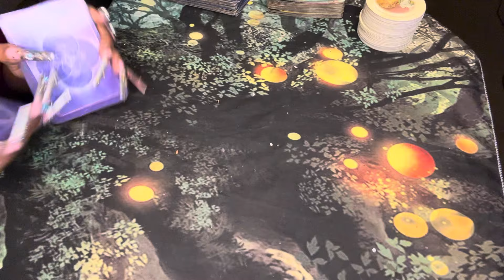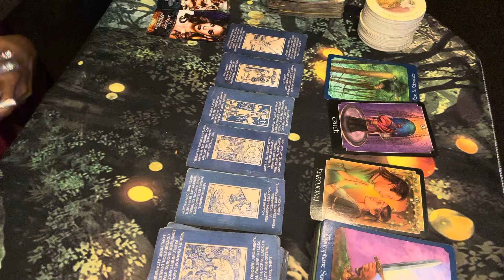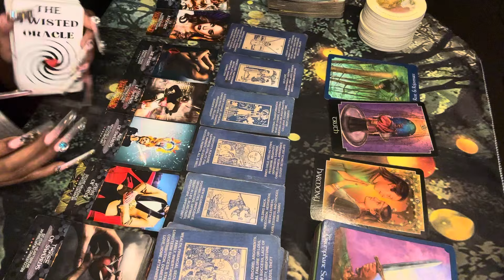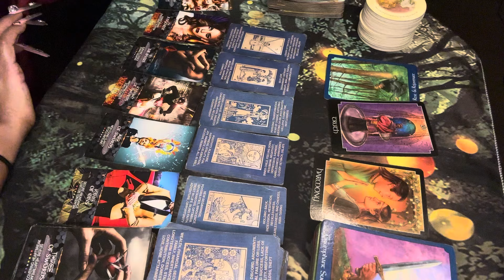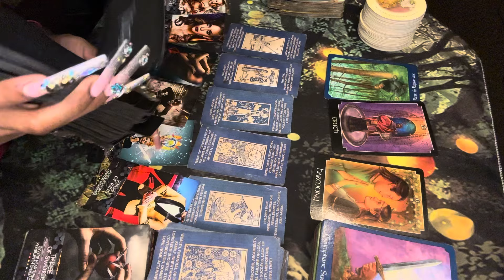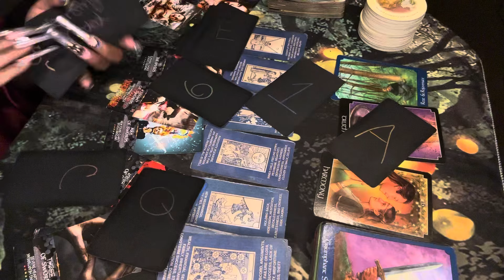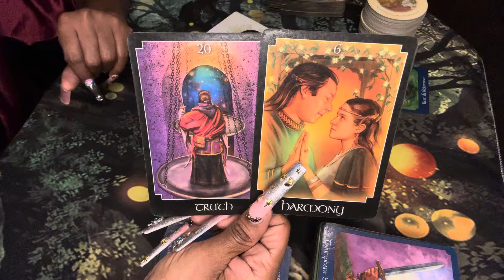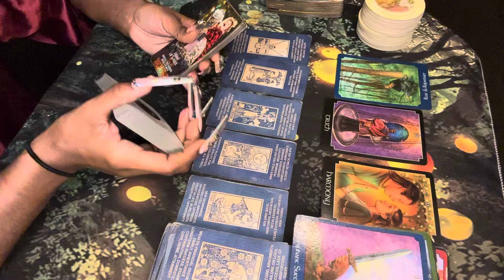⭐️ DIVINE MESSAGES: THIS CONNECTION WAS EVERYTHING BUT HARMONIOUS 😑 … HUGE DECREASE😑 … FAST CHANGES💨